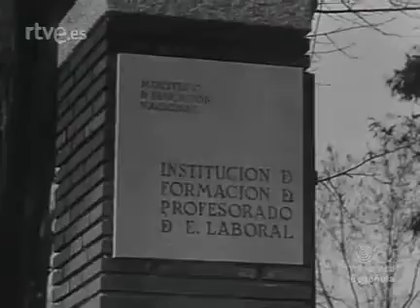Daimiel y la roda profesorado laboral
Cursillos intensivos, una completa formación pedagógica.